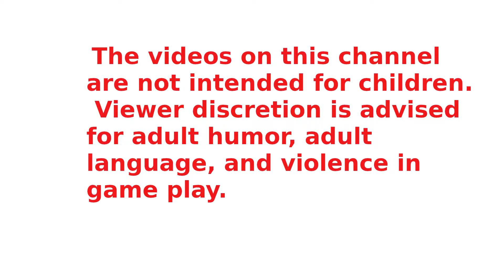Half-Life Alyx Part 22 Ending the STRIDER with a HUGE gun. The green magic gloves! POINT EXTRACTION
Half-Life  Alyx Part 22. Ending the STRIDER with a HUGE gun and The green magic gloves!!! POINT EXTRACTION!!

Lian Li / Der Baur O11 Dynamic XL ROG Case
Asus Maximus XI Hero Board
I9 9900K OC 5.1 all cores
Gigabyte RTX 2080 super OC
32G Corsair Dominator Platinum 3200 RGB
Corsair H150I Pro AIO
Corsair RM750X Power Supply
Samsung 2TB 970EVO NVME Pro
Samsung 1TB 970EVO NVME Pro